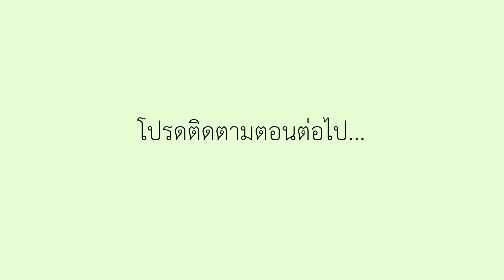ธรรมะอาสา ตอน ศีลห้า...ทำได้สบายมาก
ติดตามชมธรรมะอาสา รายการทอล์คธรรมะระหว่างท่านแม่ชีศันสนีย์ เสถียรสุต และอุ๋ย บุดดาเบลส ได้ทุกวันอังคารและศุกร์ เวลา 20.00 น.ที่ FB เสถียรธรรมสถาน